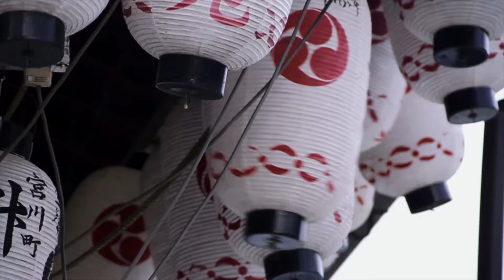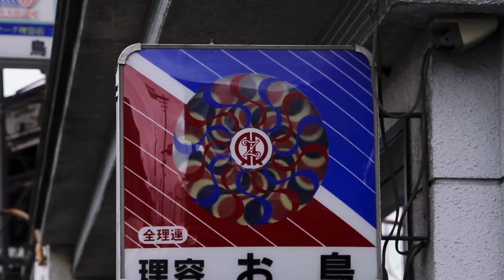Les cigales del Japó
Teaser contemplatiu del Festival Nits de cinema oriental 2016, dedicat al país del sol naixent, que va servir com a acompanyament a l'exposició 'Do Da Cat'.